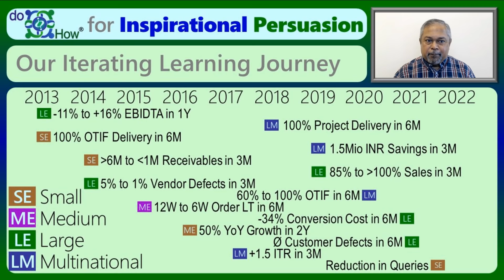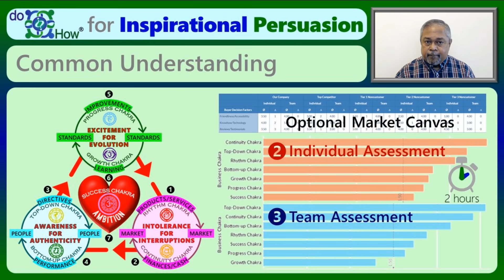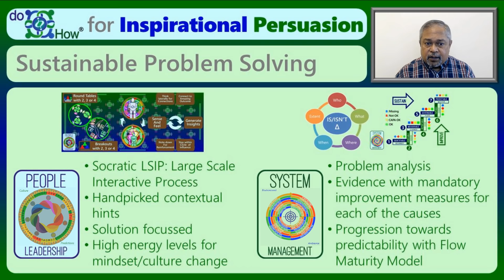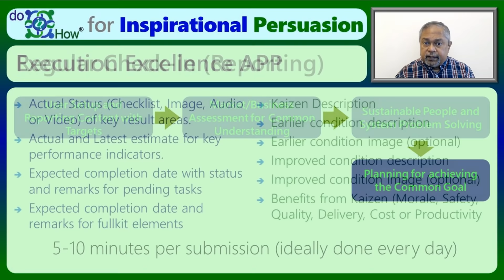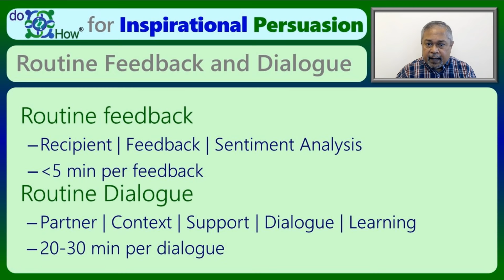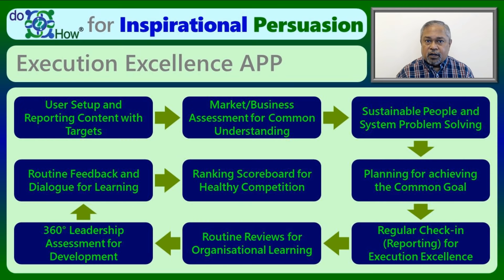doHow® for Inspirational Persuasion to achieve Challenging Goals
We have been driving transformation, change and execution through people by establishing common understanding of the reality and a common goal, by going back to basics and by driving continual improvement. doHow® for Inspirational Persuasion, developed iteratively since 2013 by our founder Dinakar, is our primary approach, covering people and management practices from Strategy to Execution.

Samuthána Team.